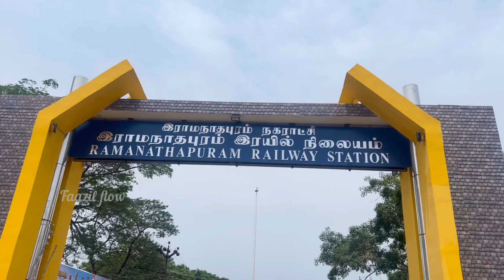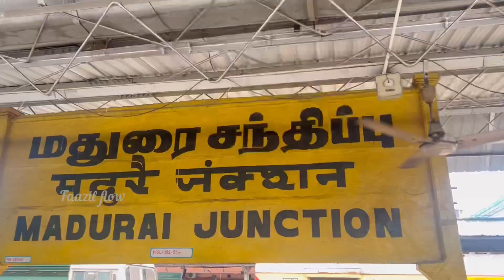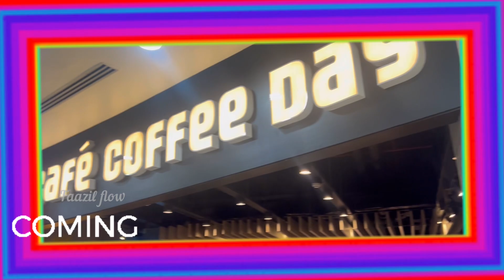kerala க்கு போறோம் || Travel Vlog